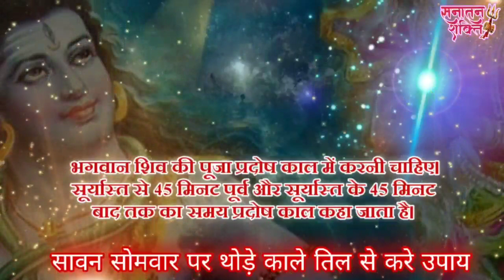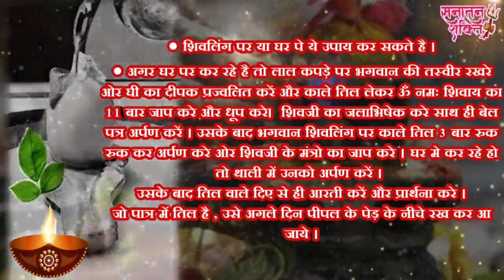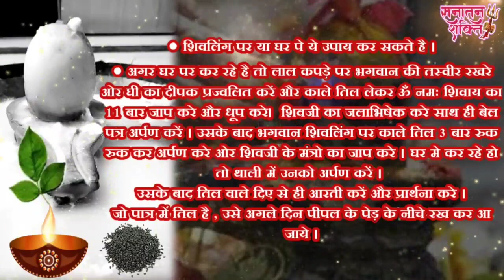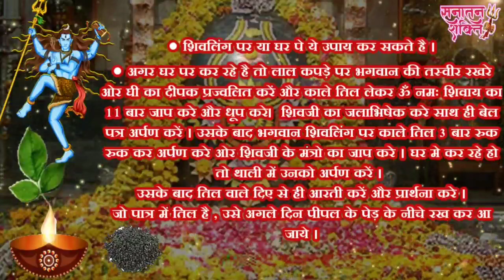16 अगस्त सावन का बड़ा सोमवार । शिवलिंग ओर दीपक के रख दे ये छोटी चीज ।। 24 धंटे में परेशानियों समाप्त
सावन के महीने में शिव पूजा का विशेष महत्व बताया गया है. मान्यता है कि सावन के महीने में भगवान शिव माता पार्वती के साथ पृथ्वी का भम्रण करते हैं, और अपने भक्तों को आशीर्वाद प्रदान करते है. इस माह में सोमवार को व्रत रखने से जीवन में आने वाले दिक्कतें दूर होती हैं. सुख समृद्धि प्राप्त होती है. दांपत्य जीवन सुखद होता है और विवाह संबंधी परेशानियां दूर होती है|

सावन सोमवार कब है,
सावन सोमवार व्रत,
सावन सोमवार व्रत कथा,
सावन सोमवार कब से है,
सावन सोमवार के भजन,
सावन सोमवार कब से लगेगा,
सावन सोमवार व्रत विधि,
सावन सोमवार भजन,
सावन का सोमवार कब आएगा,
आया सावन सोमवार,
सावन के इस सोमवार भोलेनाथ,
सावन सोमवार उपवास क्यों रहते हैं,
सावन सोमवार कब से,
सावन सोमवार कब से शुरू है,
सावन सोमवार की कहानी,
सावन सोमवार की कथा,
सावन सोमवार के गाने,
सावन सोमवार की विधि,
सावन सोमवार की पूजा कैसे करते हैं,
सावन के सोमवार की कथा,
सावन के सोमवार की बात,
सावन के सोमवार की कहानी,
सावन के सोमवार की विधि,
सावन सोमवार गीत,
सावन सोमवार गाना,
सावन के सोमवार का गाना,
सावन सोमवार के गाना 2021,
सावन सोमवार डेट २०२१,
सावन सोमवार कितने तारीख को है,
सावन सोमवार के तारीख को है,
सावन का सोमवार कितने तारीख,
सावन सोमवार कितने तारीख से हैं,
सावन का सोमवार किस दिन है,
सावन का सोमवार किस दिन से शुरू है,
सावन का सोमवार किस दिन से है,
सावन का सोमवार किस दिन लगेगा,
सावन सोमवार पूजा,
सावन सोमवार पूजा विधि,
सावन सोमवार पूजा सामग्री,
सावन सोमवार पूजन विधि,
सावन का पहला सोमवार,
सावन का पहला सोमवार कब पड़ेगा,
सावन सोमवार कब पड़ेगा,
सावन में कितने सोमवार पड़ेंगे,
सावन सोमवार के बारे में बताएं,
सावन सोमवार भोलेनाथ,
सावन सोमवार स्पेशल भजन,
सावन सोमवार में क्या करना चाहिए,
2021 में सावन सोमवार कब है,
सावन का सोमवार कब लगेगा,
सावन सोमवार व्रत कब से शुरू है,
सावन सोमवार व्रत कब से है,
सावन सोमवार व्रत की कथा,
सावन सोमवार व्रत के लाभ,
सावन सोमवार व्रत कथा विधि,
सावन सोमवार शिव भजन,

kawad,
kawad yatra,
कावड़ यात्रा,
कावड़,
कावड़िया,
kawad 2021,
kawad 2021 news